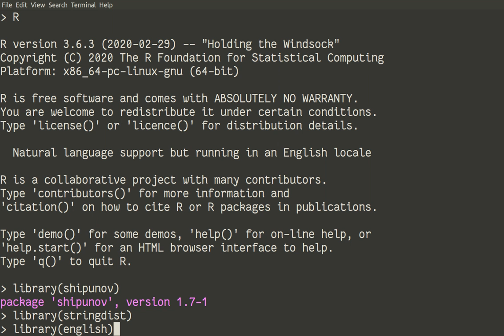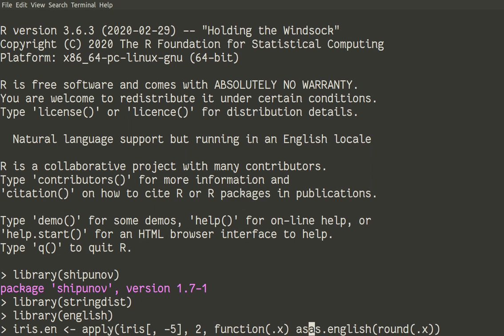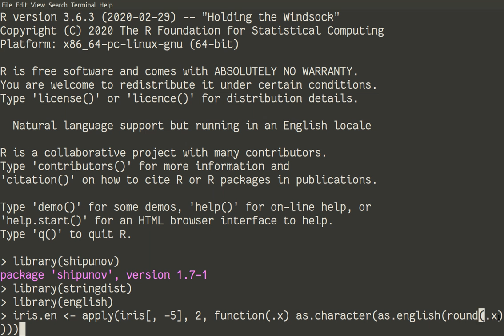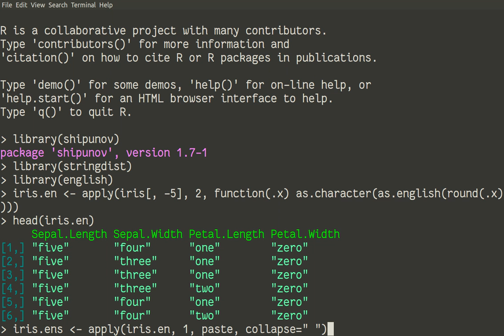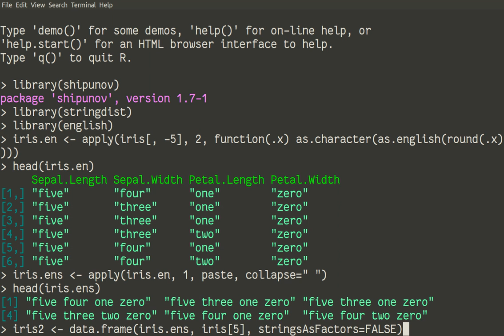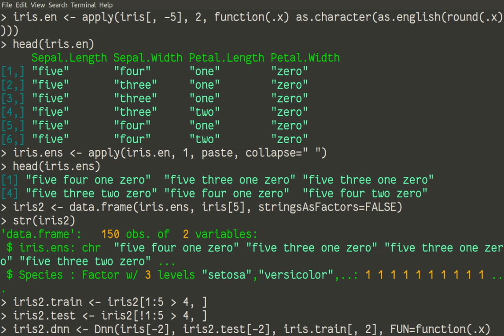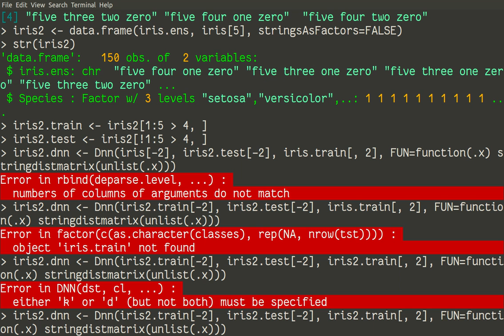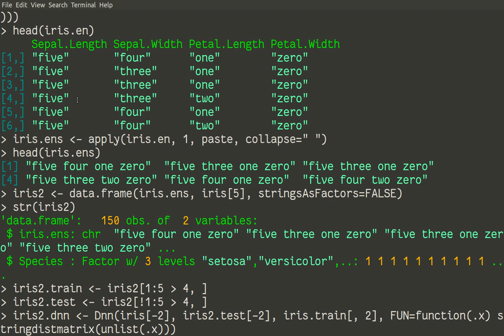The fun with string distance and DNN